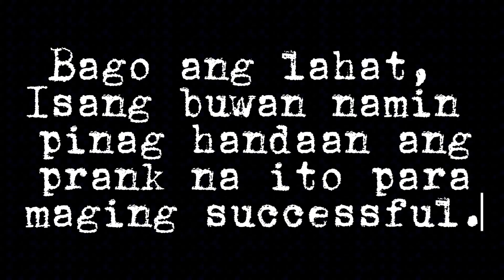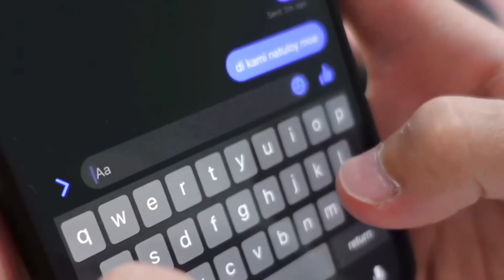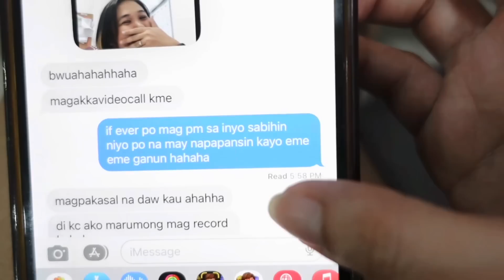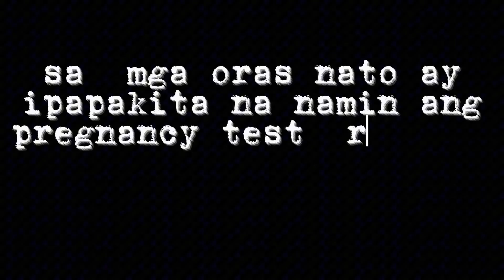UMUWI NG BUNTIS? 😳 Part1| Mahalia E.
ABANGAN ANG SUSUNOD NA KABANATA!
Thank you so much mga mahal!

Live po ako every 7pm just click the link and download

God bless mahals.